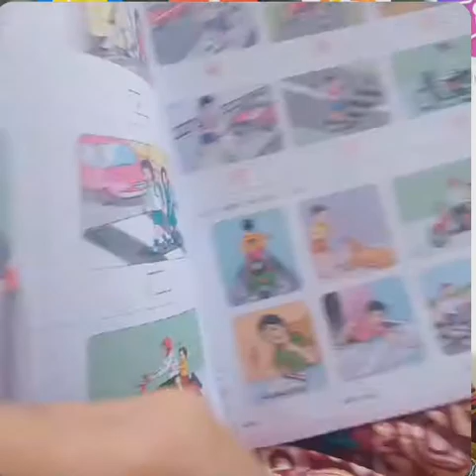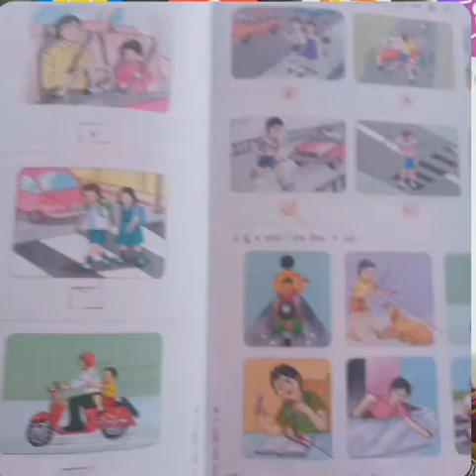સીનીયર ગુજરાતી મીડીયમ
પ્રવૃત્તિઓ 5